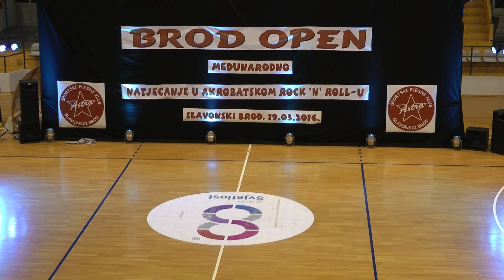KV Slavonski Brod, 19.03.2016.